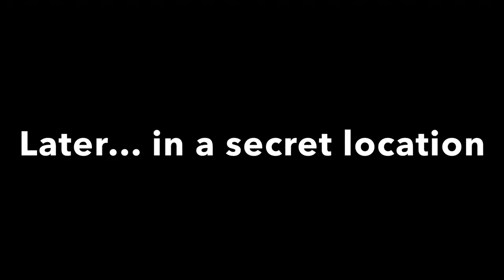May Morning 2021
Phil Mercer out reporting for BBC Radio Oxford on an unusual May Morning. Normally there are up to 20,000 people out celebrating the day.  But thanks to the Coronavirus Pandemic it was a very different this year.